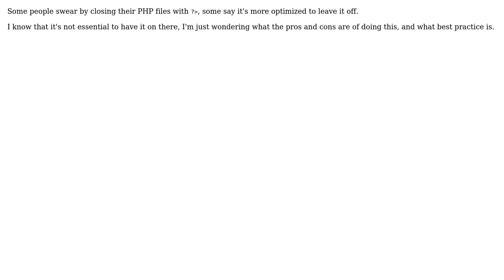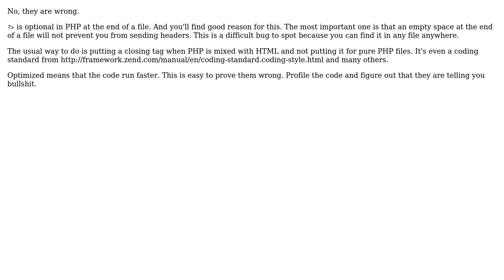Software Engineering: Closing tag (?›) on PHP files? (3 Solutions!!)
Software Engineering: Closing tag (?›) on PHP files?

With thanks & praise to God, and with thanks to the many people who have made this project possible! | Content (except music & images) licensed under CC BY-SA | Music | Images & others | With thanks to user tdammers user Steve Robbins user manojlds user isherwood user deadalnix and the Stack Exchange Network Trademarks are property of their respective owners. You are responsible for your own actions.